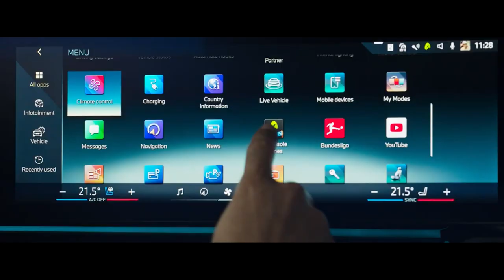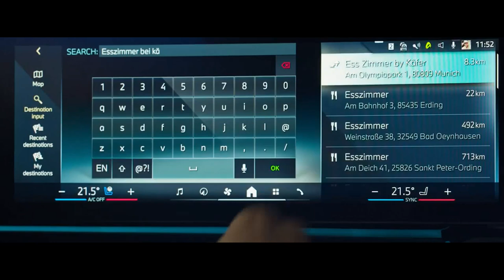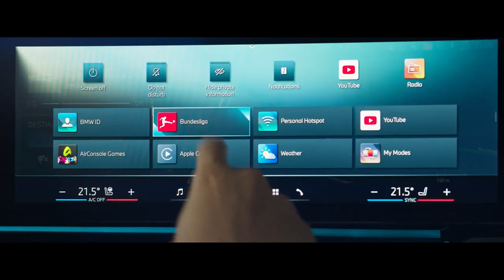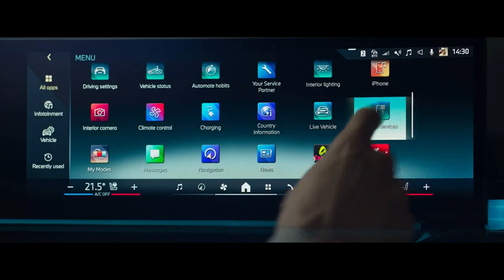BMW I5 EDRIVE40 SEDÃ DE LUXO 2024